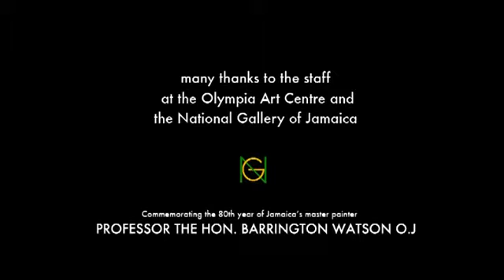Barrington Watson: A retrospective annex show at the Olympia art centre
This video is of the 2012 installation of Barrington Watson. It features many of the artist paintings and genres.